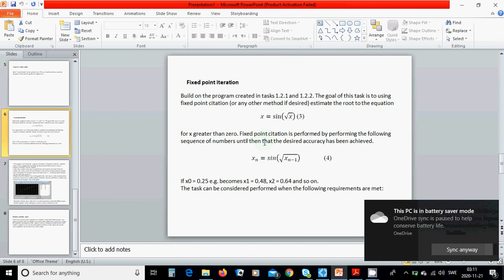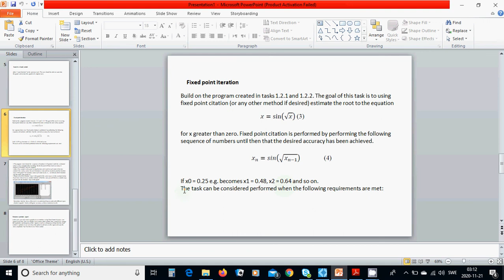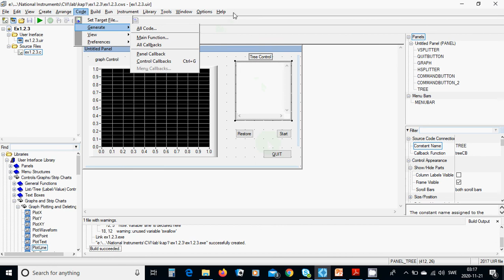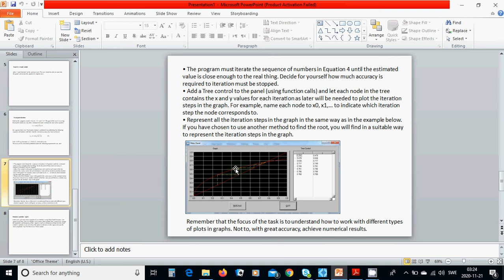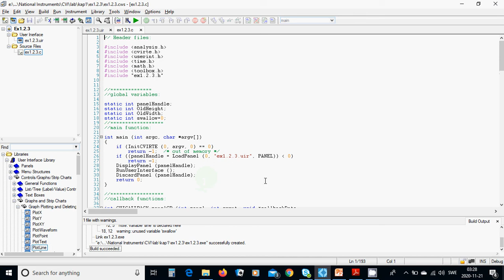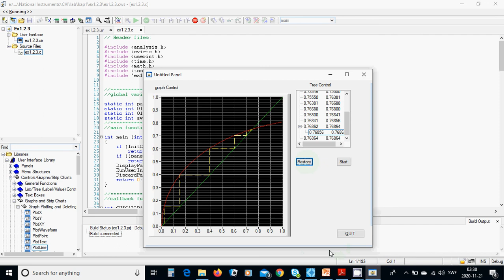c44 labwindows, Fixed point iteration and graph